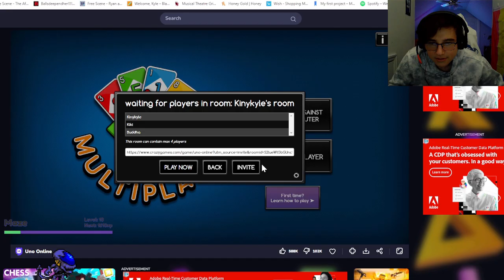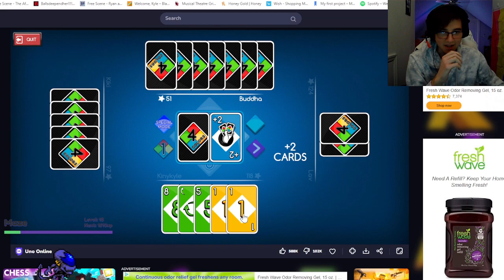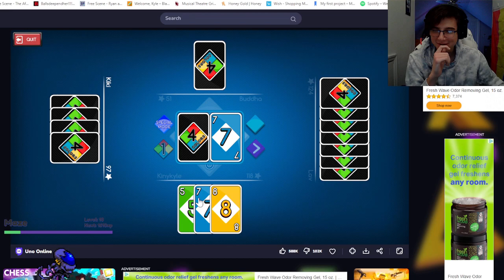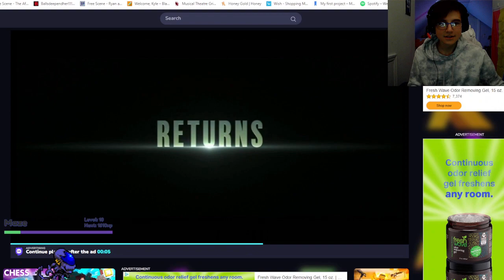The wild wild world of playing UNO with other people around the world!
OF: Kylegonewild
I go live on Twitch~ Khmayson1224 ~ Mon, Tues, Wed, Fri, Sat!